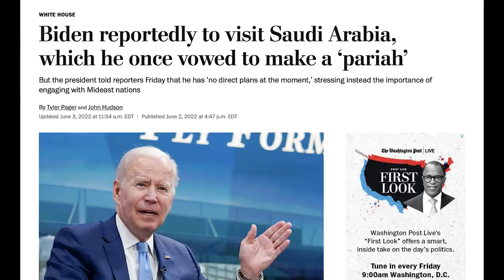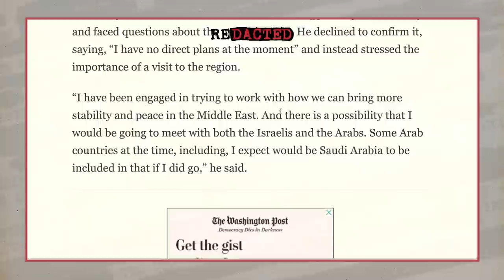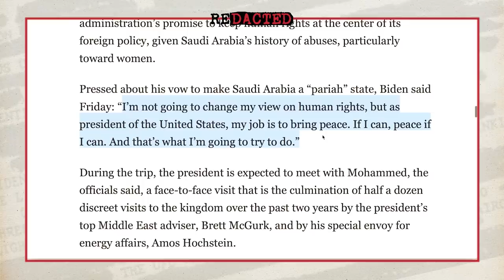What's happening in Yemen is SHOCKING, and they don't care | Redacted with Clayton Morris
A new report shows just how many children have been killed or displaced in Yemen. It’s heartbreaking. We discuss all the refugees pushed to the back of the line, including Yemen.

Plus now until the end of June you can get up to 3 additional free $LCID stocks when you fund your account today. That's up to 8 free stocks worth over $10,000 when you open your new MooMoo account and follow their sign-up instructions.

🚨 It's more important than ever to have a home away from these big tech oligarchs. That's why we built Please come on over and sign up for FREE, so we always have a way to stay in touch.